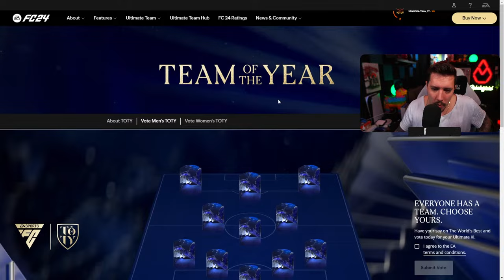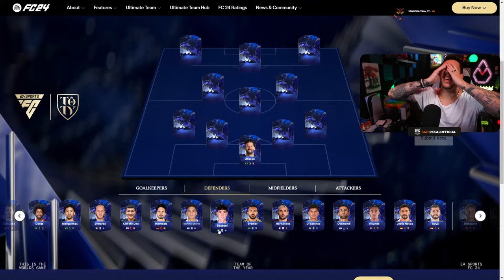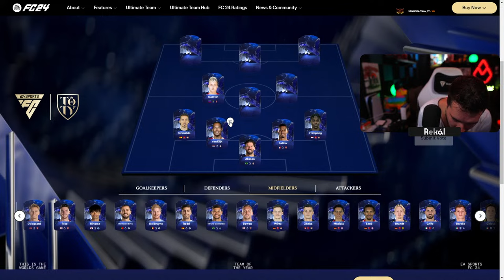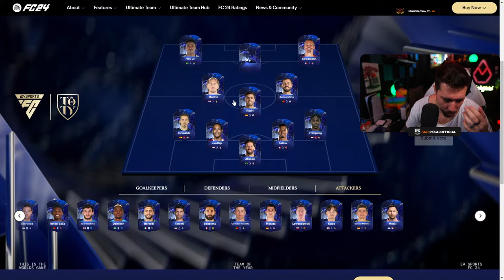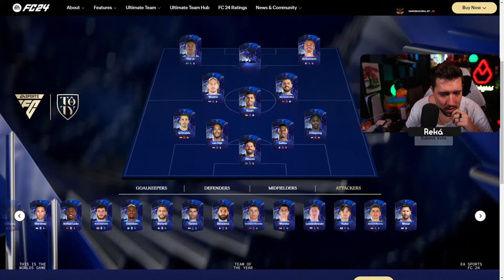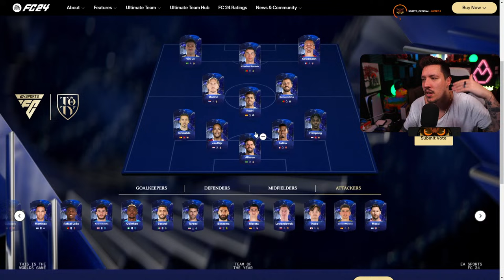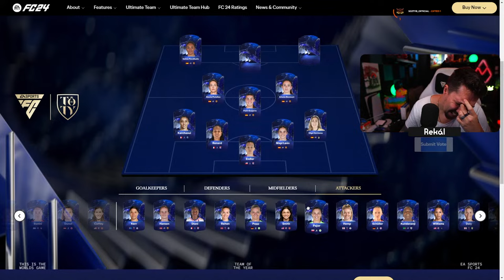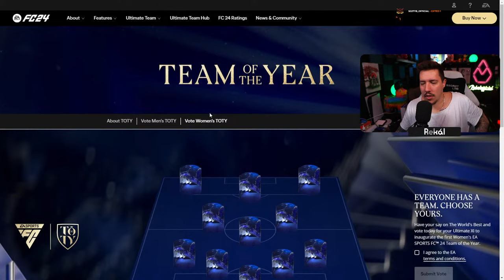NEM BIRTAM KI! KÖVESS BE TWITCHEN!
Gamer PC:
House: Cooler Master Midi MasterCase
Motherboard: MSI MPG Z390 Gaming Plus
VGA: MSI RTX 2080 8GB DDR6
CPU: i9-9900K 3,6 Ghz
CPU Cooler: Noctua NH-D15
RAM: 32GB DDR4 HyperX
PSU: Termaltake 650W
HDD: 1TB + 500GB
SSD: 240 GB
Monitor 1: ASUS ROG STRIX 144hz
Monitor 2: Acer KG251QFBMIDPX Led - 144Hz
Mic: Shure SM7B + Extender Tube + Rode PSA1
Mouse: Asus Gladius II
Kontroller: PS5 Unique GoW Edition & PS5 GoW Ragna Edition & 2 PS5 Basic Kontroller
Headphone: SteelSerial Nova Pro
Egér: SteelSeries Wireless Sensei
Bill: SteelSeries Apex 310

 Streamer PC:
House: Zalman K1 Black
VGA: MSI GTX 1070 GAMING 8GB
CPU: Intel Core i7-9700
CPU Cooler: CoolerMaster HyperEvo Phantom Gaming 212
RAM: 24GB DDR4 HyperX
PSU: FSP 700W Hyper 700
HDD: Western Digital 1TB 64MB
SSD: Kingston A2000 250GB
Monitor: Samsung Ívelt
Bill: Logitech K400 PLUS

Kamerák:
Nikon D5200
Sony A6000
Sony A6400

Konzol: PS4 / PS5 / XBOX ONE S